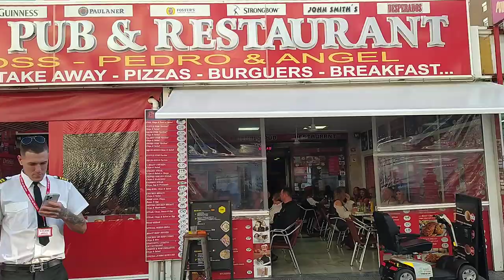British fancy dress fiesta 2021-time to party!